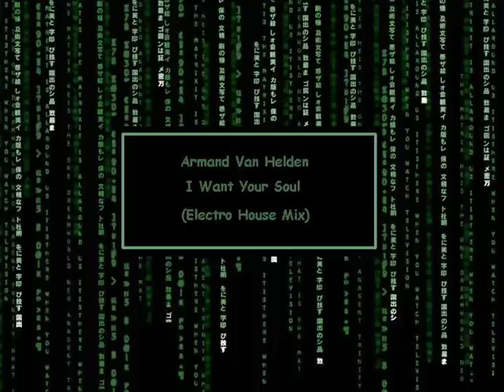Armand Van Helden - I Want Your Soul (Electro House Mix)